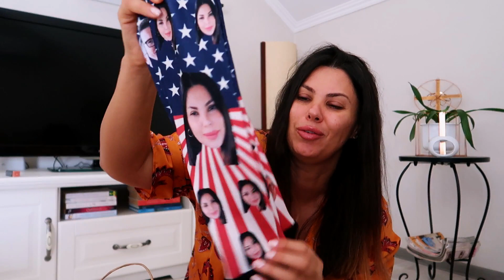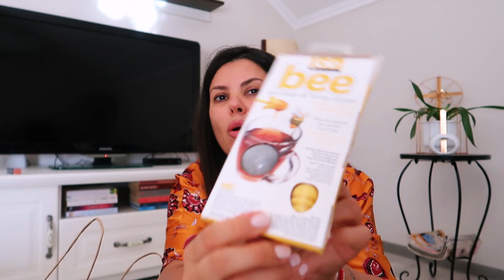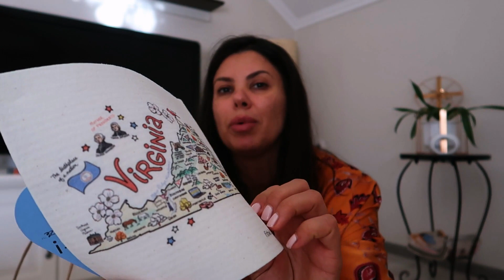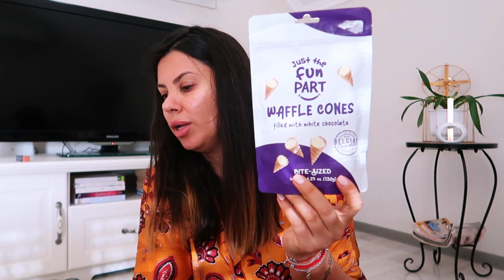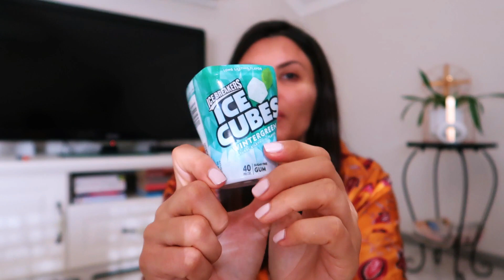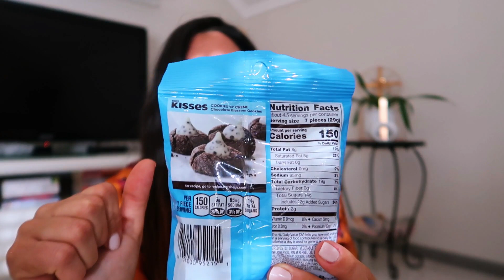USA FOOD HAUL 1 - ŠTA SMO SVE KUPILI U AMERICI / PRVI DEO l NINA M.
Miami Heat letnja kolekcija je stigla! 🥰🥰🥰

Evo i cena proizvoda bez popusta, pozivanjem na kod NINA ostvarujete dodatnih 20% na sve proizvode:

Tonik za lice 850rsd
Serum za lice 1700rsd
Krema za područje oko očiju 1200rsd
krema za lice sa vitaminom C 1700rsd
Krema za lice sa spf faktorom za brže tamnjenje prilikom sunčanja 1900rsd
Sjaj - serum za usne 700rsd
Buter za brže tamnjenje prilikom sunčanja 2200rsd
Ulje za sunčanje 1800rsd
Piling za telo 1600rsd
Jogurt za telo 1300rsd
Mist za lice, telo i kosu 1200rsd
Hajlajter za lice i telo 900rsd

Serum za trepavice Derma Lux možete poručiti ovde sa 10% popusta uz kod nina10:

By Magic parfeme možete poručiti ovde, a na sve porudžbine preko 2000rsd imate dodatnih 15% popusta uz kod "Antonina15" i besplatnu poštarinu 👇👇👇